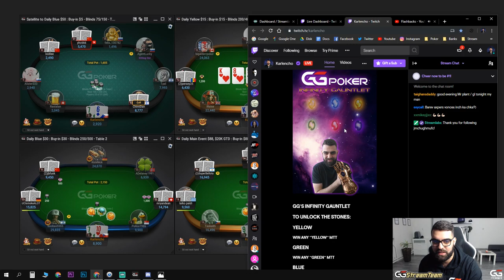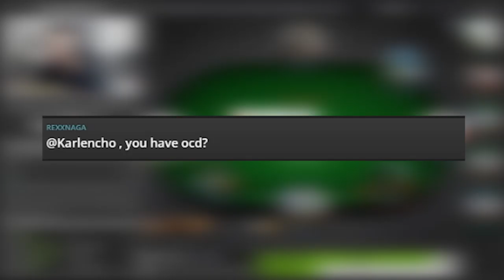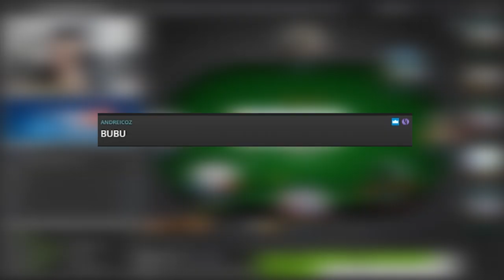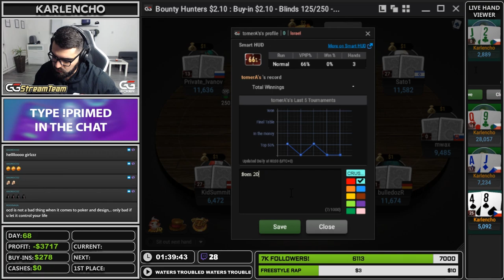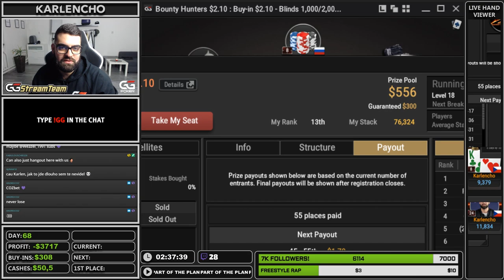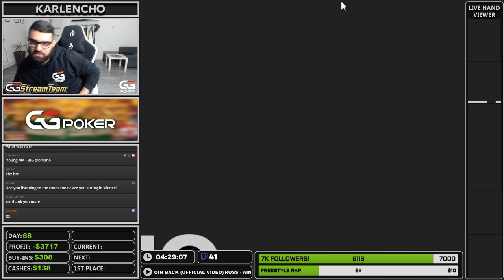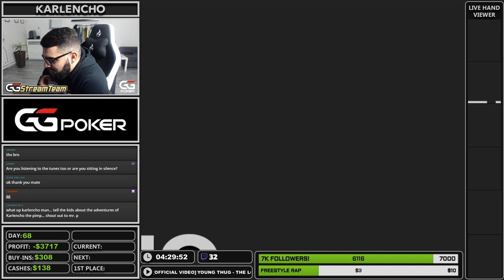TRANSFERING THE CHALLENGE TO GGPOKER AND CHANGING THE GOAL! 10KCHALLENGE - DAY 68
GGS3 is over and it was the time to get back to the challenge grind and it felt like the right time to make some necessary changes! I've decided to transfer the challenge to GGPoker and change it from a bankroll challenge to a profit challenge! So, the 1KTO10KCHALLENGE becomes the 10KCHALLENGE! All details are mentioned in this video! I hope you understand and respect my decision and I hope you enjoy the video! :)